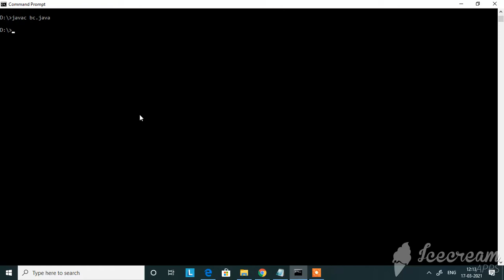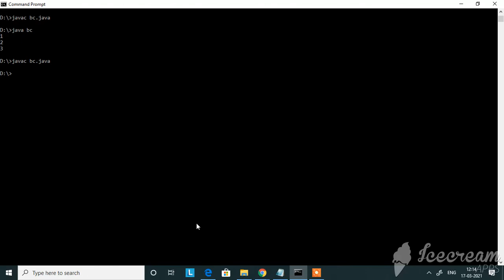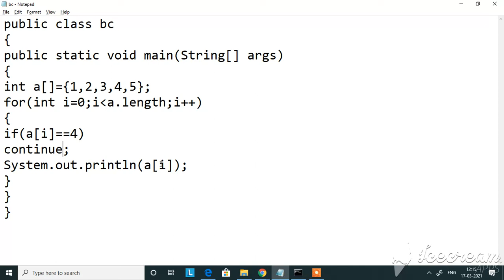Java break and continue in tamiljava for you|java tamil tutorial|core java in tamil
break and continue in java in tamiljava for you|java tamil tutorial|core java in tamil

My channel has many videos related to core java in tamil for beginners. Learn java easily. Start java coding

Java - class, interface or enum expected error in tamil
In this video i have explained about the Java - class, interface or enum expected error in tamil.
i have used a simple example to show how the  class, interface or enum expected error is generated and how to solve.

java - non static variable cannot be referenced from a static context error in tamil|core java tamil

java - reached end of the file while parsing error in tamil|core java in tamil|java Tamil tutorial

Java errors in tamil-cannot override a final method error in tamil|java for you

This video is about finding odd and even numbers from a range of values in java using using a for loop and also to find the odd  and even numbers using for loop with user input in tamil. With simple handwritten coding in have tried to explain with output in tamil
if, if else, nested if, if elseif in tamil
java if in tamil
java ifelse in tamil
if elseif in tamil
nested if in tamil
java flow control in tamil
java control statements in tamil
default statement in tamil
break in switch statements in tamil
case label datatype in tamil
java switch statements in tamil
java loop statements
java transfer statements